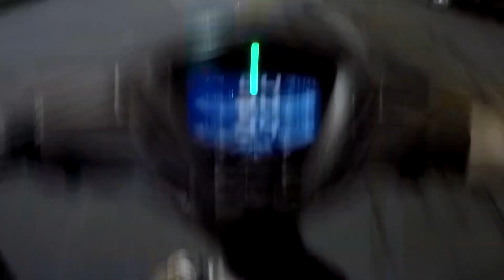NOTURNO DE BIZ 125 NO PURO DESACATO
Modo drao ativado, aquele motovlog brabo pra vocês acelerando forte com escape torbal estralador, naquela pegada.

Acessórios para deixar sua moto chave

PESINHO PCX, RETROVISOR F800, SETA DE LED SEQUENCIAL NA PROMOÇÃO E FRETE GRÁTIS PARA TODO O BRASIL  🇧🇷

00:00 REGAÇA NO LIKE😝
1:30 INSCREVA-SE PVT ❤️